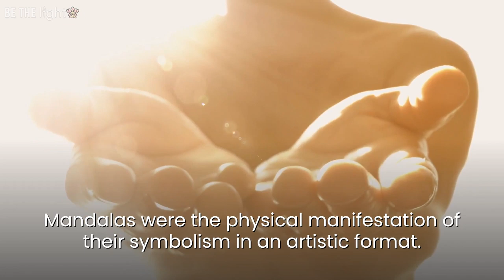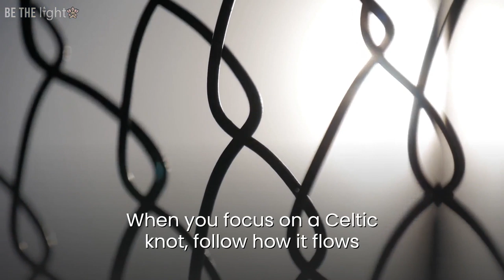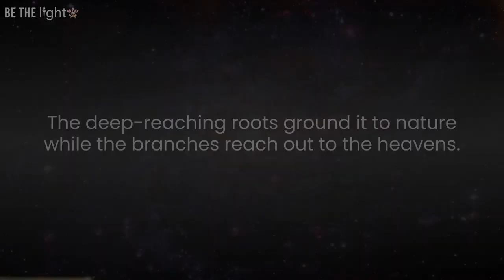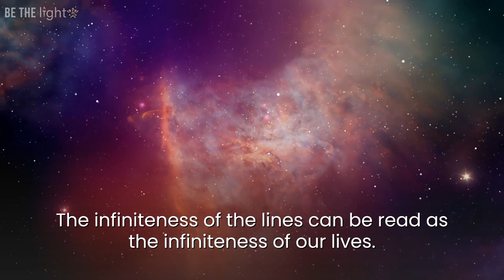Most Powerful Celtic Symbols And Their Hidden Meanings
Celts were an ancient group of people who were extremely spiritual. They “found” symbolical meanings in all daily objects around them and mandalas were their way of expressing their beliefs.
Mandalas were the physical manifestation of their symbolism in an artistic format.

Credit
Preset/VFX : BeTheLight